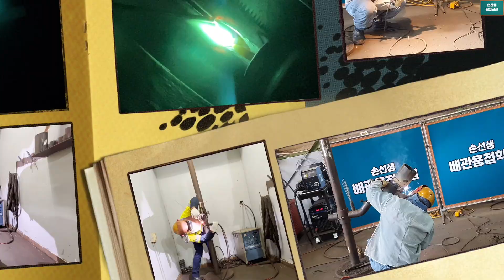쿠니용접이 어렵게 느껴진다면 손선생배관용접학원 If Cu-ni pipe welding is difficult, take a look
쿠니용접이 어렵게 느껴진다면
If Cu-ni pipe welding is difficult, take a look